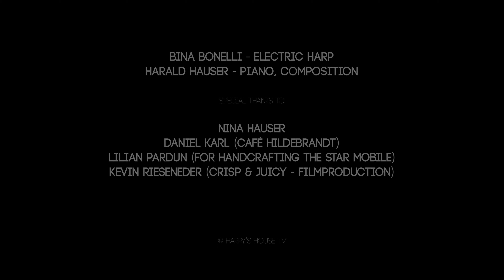HARALD HAUSER - A Silent Christmas Thought (w/electric harp)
Do you want to play this song on the piano? 🎼🎹
👇👇Here you can get SHEET MUSIC👇👇

Here you can personally connect and stay in touch with me 🙋‍♂️

As someone who sincerely loves Christmas songs I wrote quite a few over the last years. 🎄
I also recorded another original composition ("It Is Christmastime Again") alongside three traditional Austrian Christmas songs ("Es wird scho glei dumpa", "Oh Tannenbaum and "Stille Nacht") which were recently released  on Bandcamp where you can listen to this EP called "A Merry Harry Christmas"

If you consider supporting my work can buy high quality audio files there as well as sheet music for piano.
I would very much appreciate it and it would help a ton in creating more music and videos for you along the way 🎶📽️🙏💛

:: Musicians ::
BINA BONELLI :: electric harp
HARALD HAUSER :: piano, composition, mix & mastering; concept idea

Thanks to:
Aaron Jiang :: cover photo
Bernhard Eder :: cover artwork
Michael Strauss :: sheet notation
Nina Hauser :: project management
Lilian Pardun :: 'star mobile' production
Daniel Karl (Café Hildebrandt) :: location
Kevin Rieseneder (Crisp&Juicy) :: video production

Thank YOU, my dear audience for watching, listening, reading and sharing!
I wish you a Merry (Harry) Christmas!

Yours HARALD